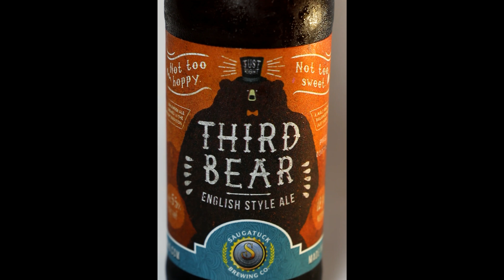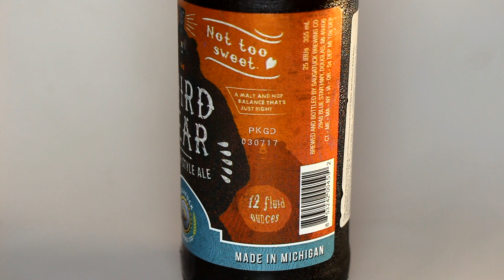ПИВО SAUGATUCK THIRD BEAR (STRONG BITTER) ОТ SAUGATUCK BREWING CO. (США)! 18+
Saugatuck Third Bear
"Third Bear" (третий медведь, в переводе с английского) — американский эль, изготовленный, как утверждает производитель в английском стиле ESB (extra special bitter) или Strong Bitter по классификации BJCP.
В данном сорте впечатляющий купаж из целых девяти сортов солода и это  2-Row, Pale, Crystal 30, Crystal 60, Crystal 120, Victory, Vienna, Carapils и Roasted, а также 3-х хмелей: английского Goldings, и двух американских Tettnang и Willamette.
Содержание алкоголя в нём – 5,5%
Начальная плотность сусла – 13,4%
Горечь – 25 единиц IBU